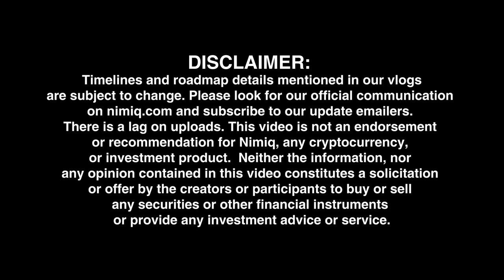Who Is Agora Trade? - Vlog 68